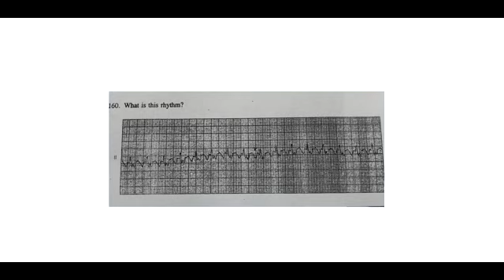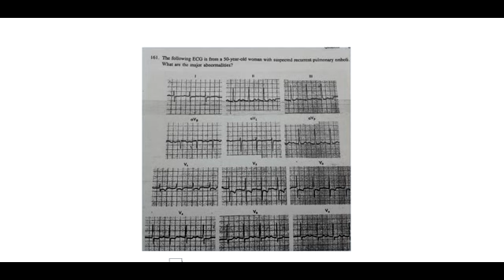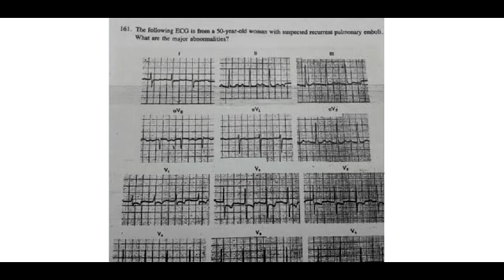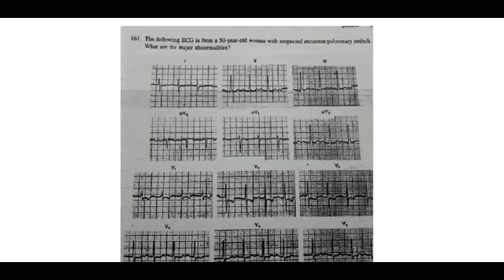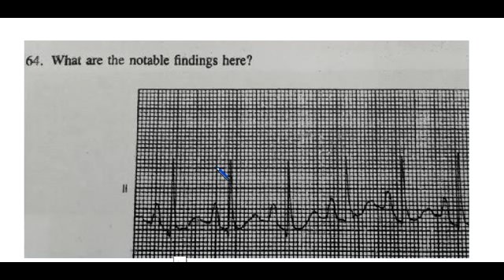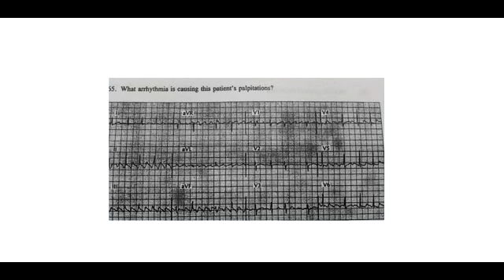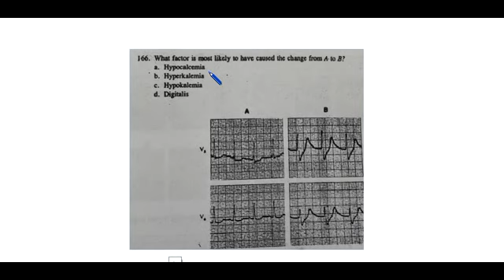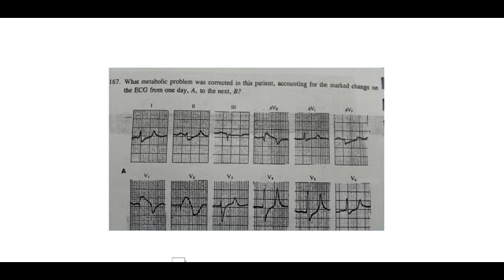ECG Dr Ashraf Zaki Part1 5